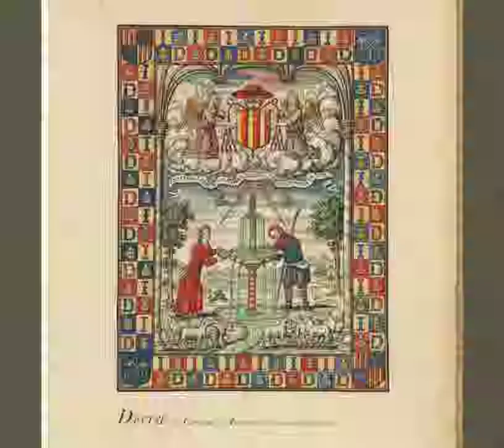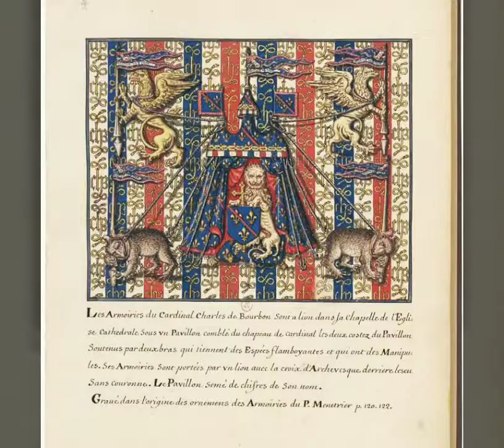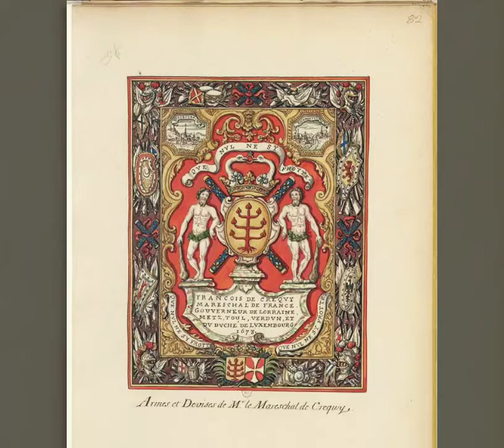Armoiries et devises de rois et seigneurs.